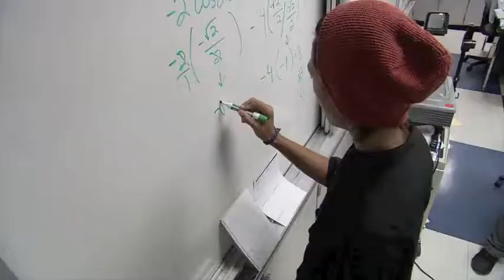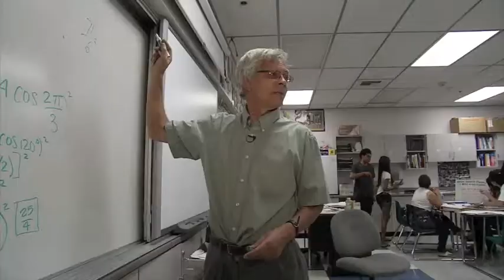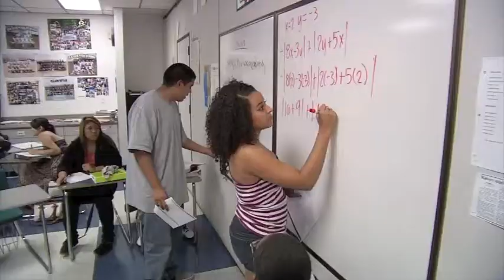Leaders in Education Awards 2011- Teacher of the year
Dave Ungerer, Kaiser High School, Fontana (CA)

Teachers of all Southern California were nominated by their students, and Dave Ungerer was selected for his creativity and personal dedication to inspire his students to pursue a university career. Dave Ungerer has supported hundreds of students of Kaiser High School since the school opened its doors in 1999.